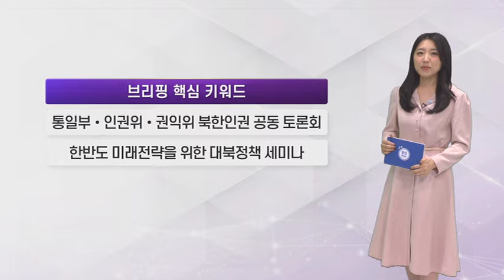[통일브리핑]통일부 장관, 한반도 미래전략을 위한 대북정책(11월 넷째 주)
통일브리핑
 -통일부•인권위•권익위 북한인권 공동 토론회
 -한반도 미래전략을 위한 대북정책 세미나